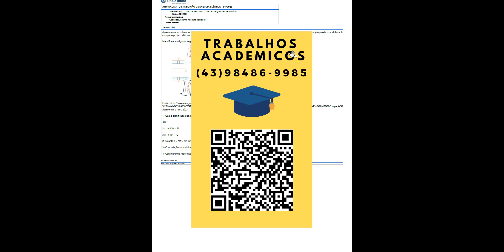Após realizar as estimativas e/ou medições de carga, sabe-se qual será a demanda e os circuitos nec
Após realizar as estimativas e/ou medições de carga, sabe-se qual será a demanda e os circuitos necessários na criação, melhoria, reforço ou ampliação da rede elétrica. Tacompor o projeto elétrico, bem como a disposição física dos postes na geografia da via.

1- Qual o significado das legendas a seguir?
3#2
3 x 1 x 120 + 70
3 x 1 x 70 + 70
2- Quanto é 2 AWG em mm
3- Com relação ao posicionamento dos postes, qual é a disposição apresentada na figura?
4- Considerando redes que possuem somente condutores de baixa tensão, qual o vão máximo que pode ser adotado?